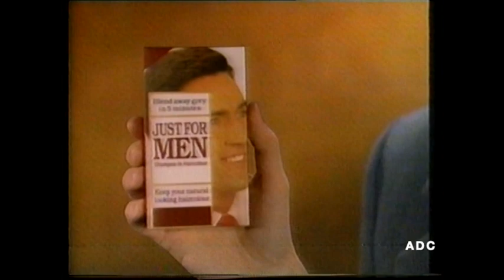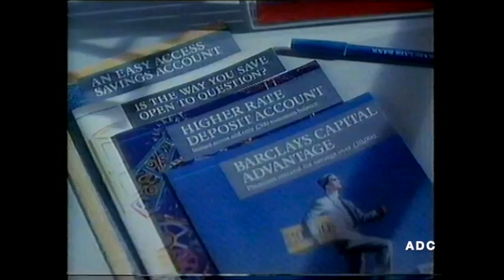LWT adverts & trailer 7th January 1990